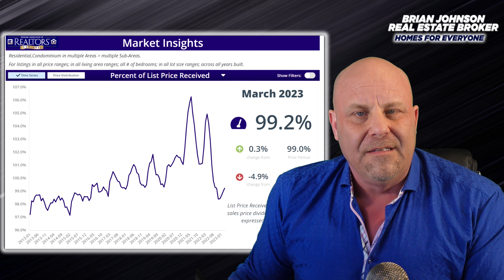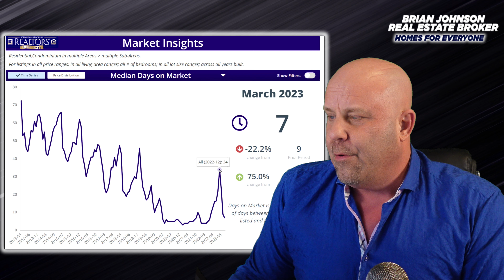Spokane Market Watch - Home Prices Going Up Up Up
Would you watch  a daily video of me talking about Spokane news in 10mins or less?

My name is Brian Johnson and I'm a Realtor in Spokane Washington. I hope you enjoy my channel!

I can tell you all about moving to, and living in Spokane Washington and North Idaho! And if you aren't in my market I will find and interview agents for you to find the best possible match for your specific situation.

At my super cool website you'll find:
- MLS statistics on the whole Spokane Market-Updated Live
- Net sheet-see how much you'll make from a sale
- Home pricing page (homebot) - Input any address and see a more accurate value than Zillow and Realtor.com (sorry guys)
- Download detailed Sellers and Buyers guide
All Complementary!!

Brian Johnson Windermere Spokane Valley/Liberty Lake
License# 20112258
All opinions expressed are my own, not of Windermere Real Estate